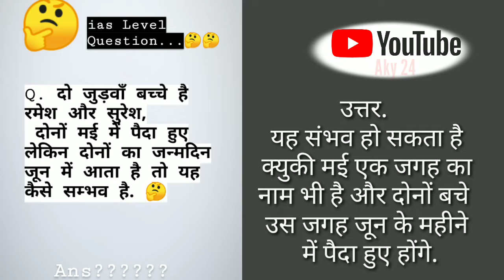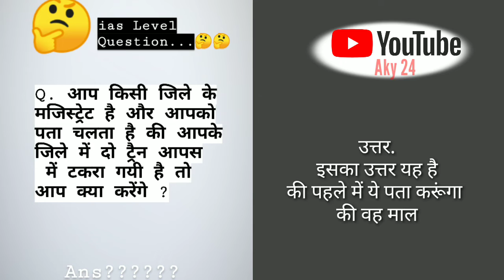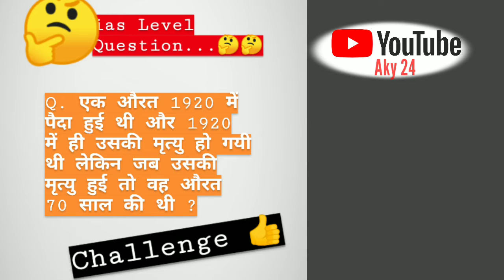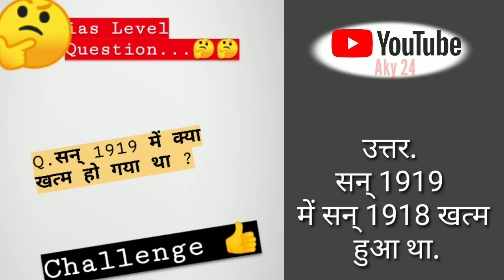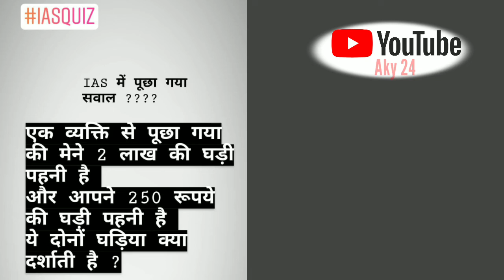IAS 🕵️के Interview में पूछे जाने वाले महत्त्वपूर्ण सवाल||जो आपके दिमाग की बत्ती जला देंगे🤔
Dear Friends in this video we have share information of Ias Level Questions & Answers.
IAS 👇👇
Indian Administrative Service,
ias interview questions and answers 2019,aky24,most brilliant ias questions,